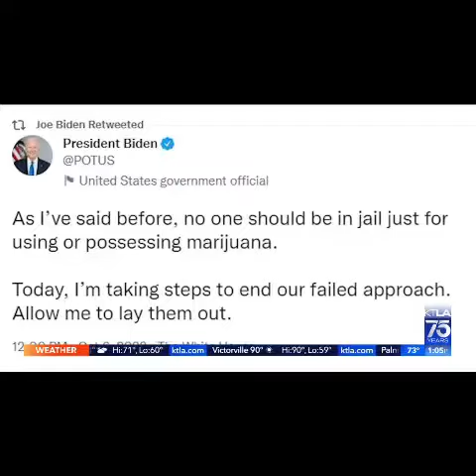Biden announces plan to pardon marijuana convicts